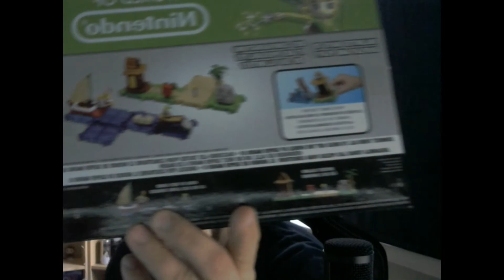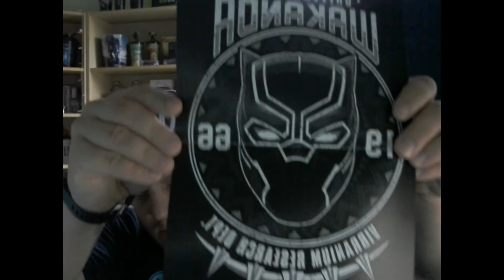Lootchest Plus: Unboxing November 2019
Für coole Geschenkideen schaut mal bei Lootchest auf der Web-Page vorbei.

Die Musik ist von ehlostar. Wenn der Sound euch gefallen hat, besucht ihn doch mal auf soundcloud.